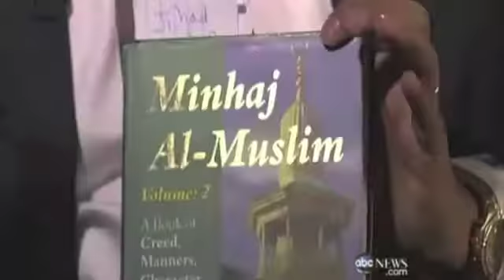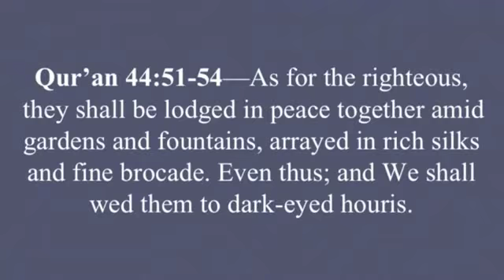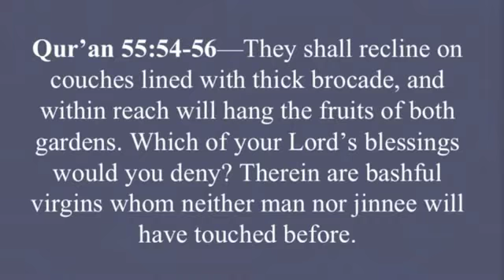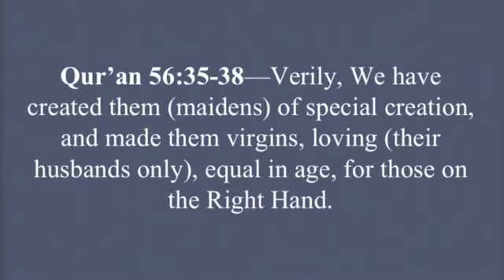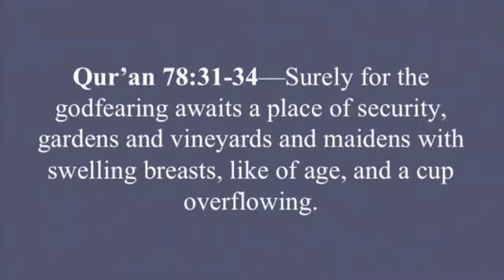ABC's Distortion of Islam Part 1 ("virgins" or "raisins")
ABC lies and distorts the truth about Islam.